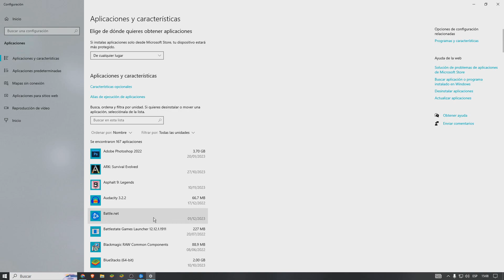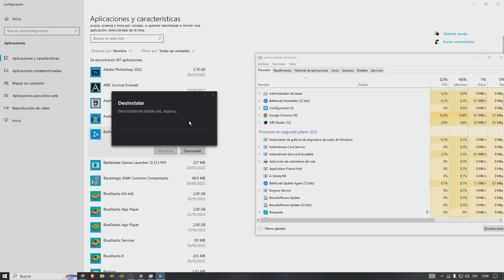✅COMO DESINSTALAR BATTLE.NET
Aprende a como desinstalar Battle.net con este tutorial muy fácilmente.